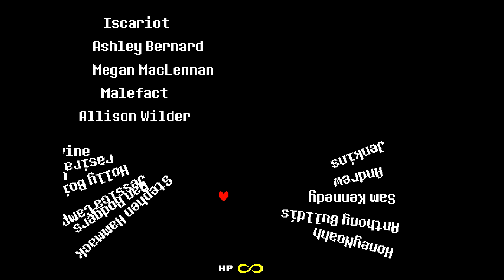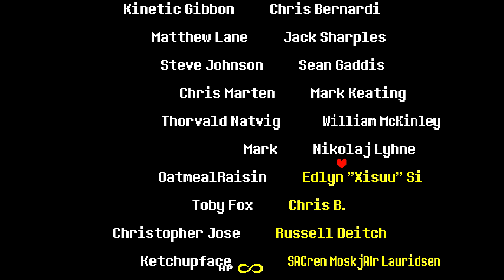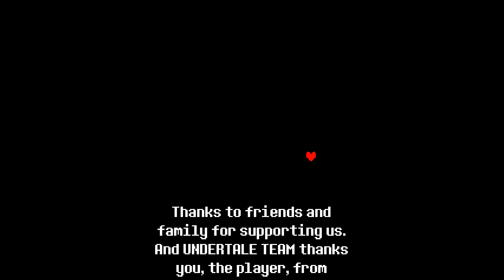Goodbye -Undertale [Pacifist] Walkthrough #12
LET THE TEARS FLOW
THROUGH LIKE A RIVER!
D: